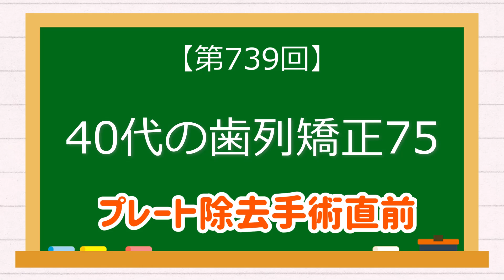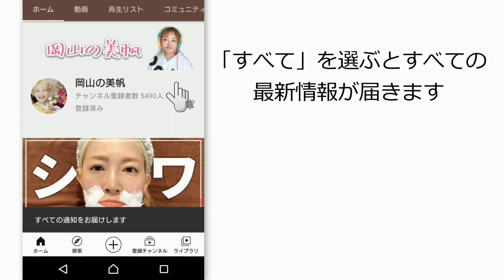【739】40代の歯列矯正75🦷プレート除去手術３週間前～術前検査～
2022年6月28日に顎変形症の手術を受けました。
2分割ルフォー１型+SSRO